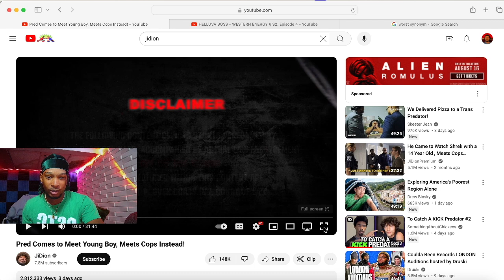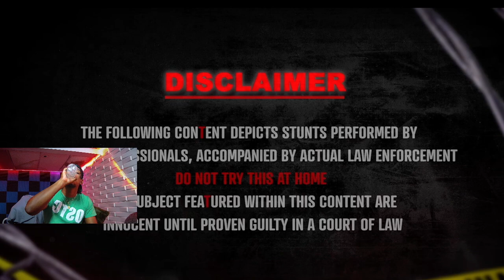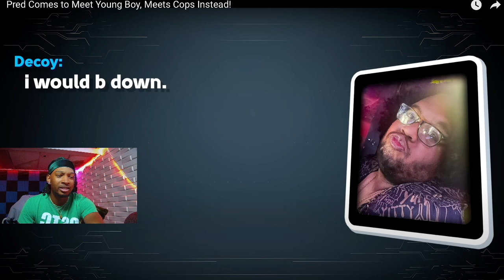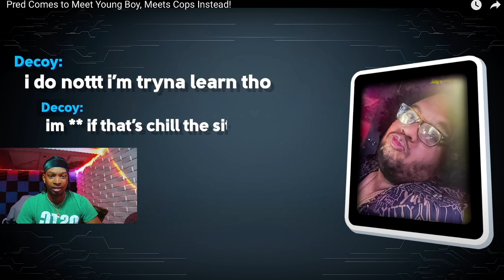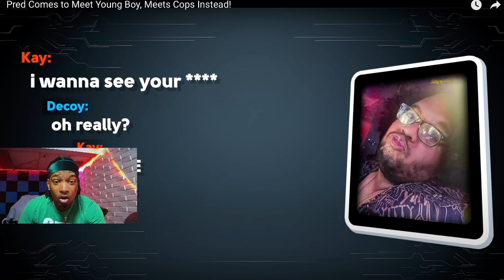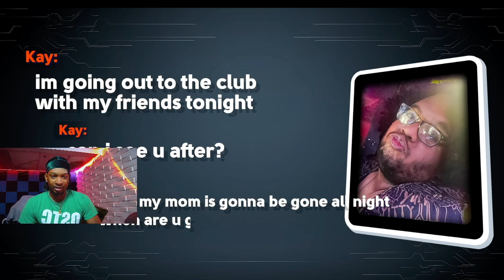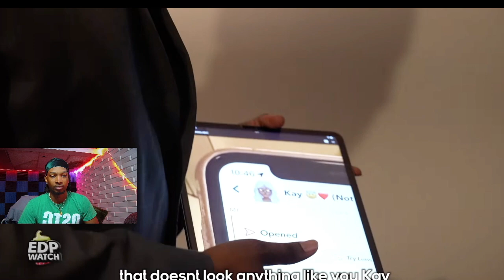Another EDP SPAWNS IN JIDEONS PRESENCE...